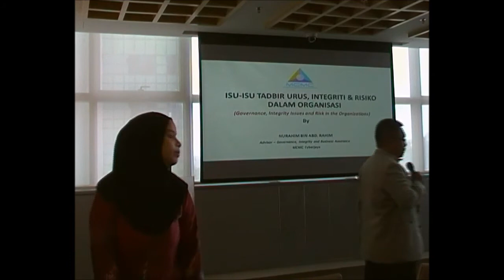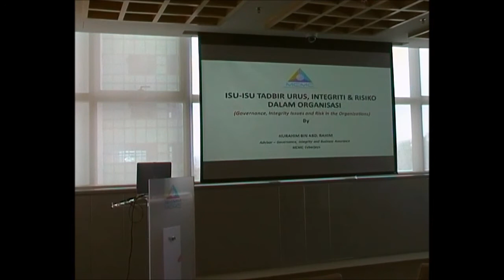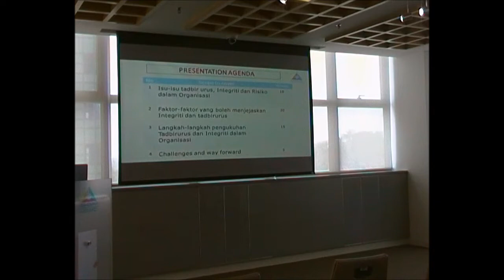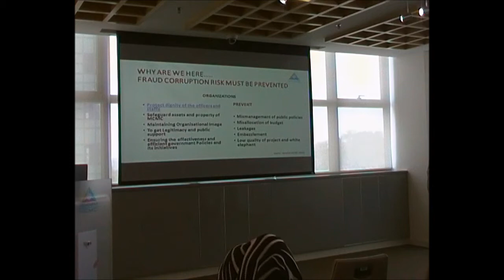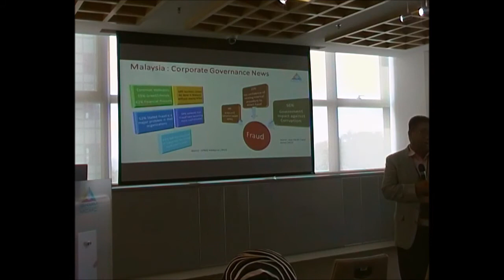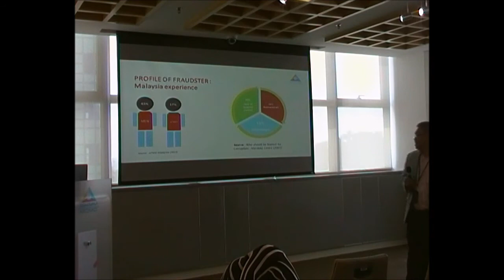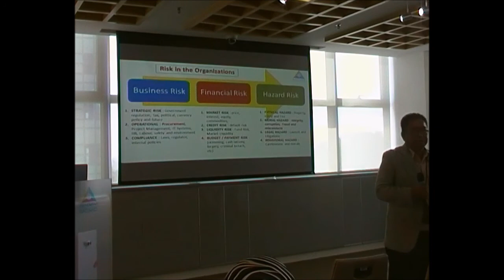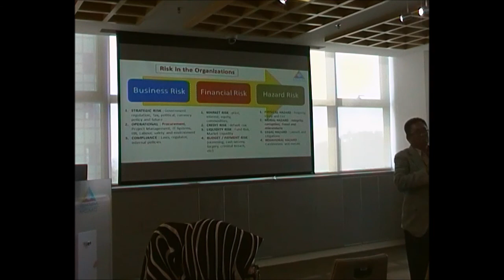Isu-Isu Tadbir Urus, Integriti & Risiko Dalam Organisasi , 18 Aug 2016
Teatalk@3 session
Isu-Isu Tadbir Urus, Integriti & Risiko Dalam Organisasi
By: Tn Nurahim Abd Rahim
18 Aug 2016